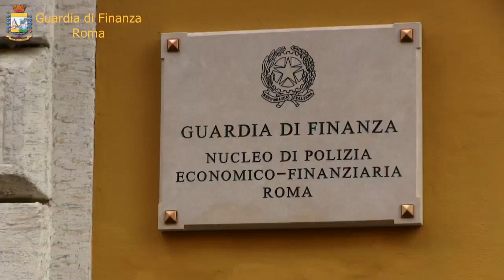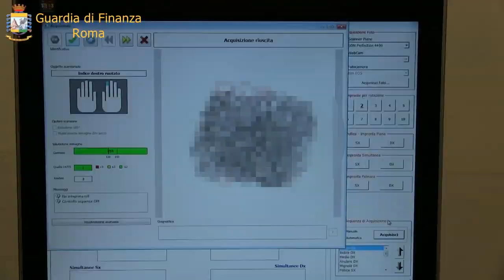Gdf Roma - Tom Hagen 14/02/2020